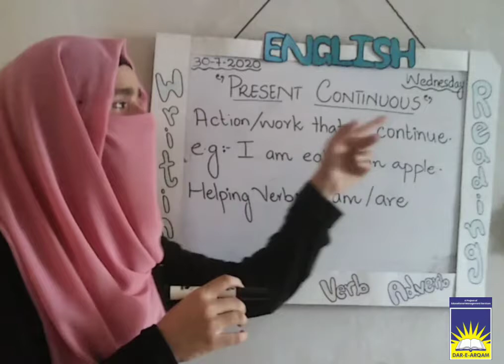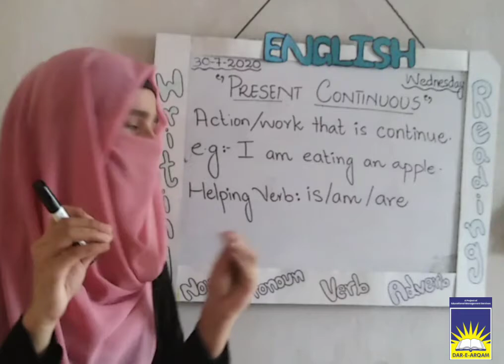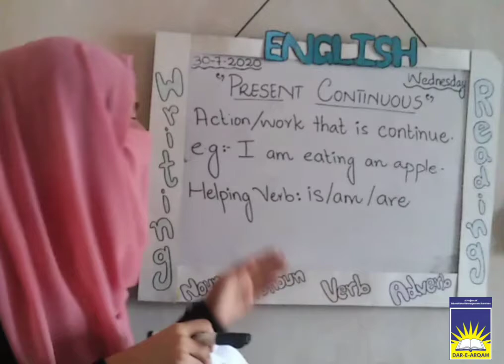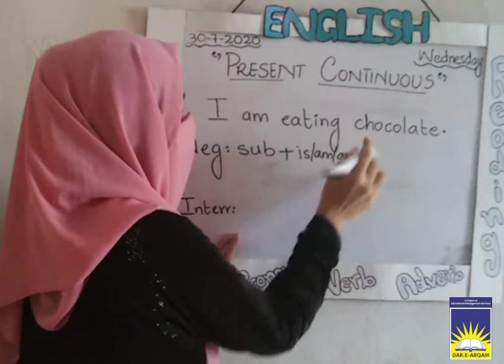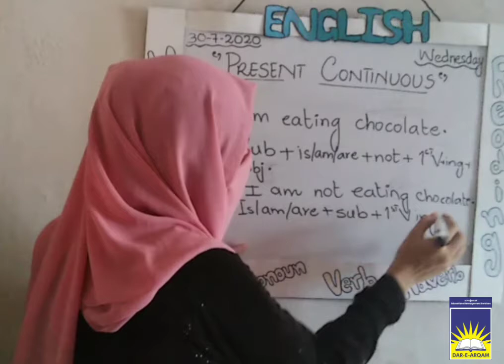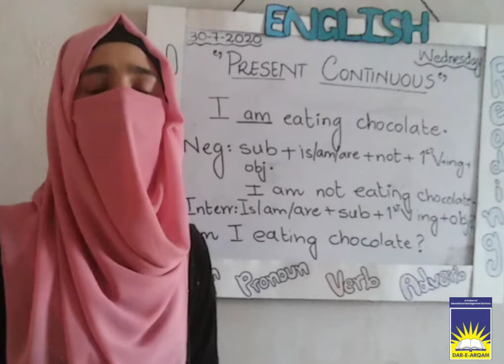Class 4 English | week 5 day 3